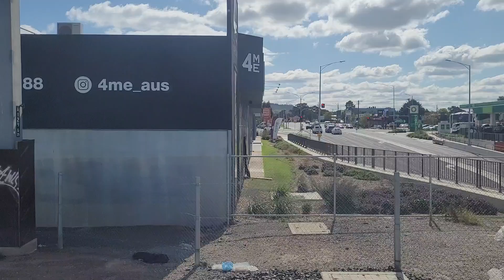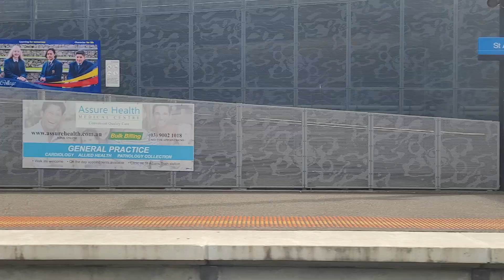Siemens Nexas from Sunbury to Sunshine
Siemens Nexas from Sunbury to Flinders Street
Due to someone heading onto the overhead at South Kensington, the train was terminated at Sunshine and headed back to Sunbury.
Filmed 30/9/2024